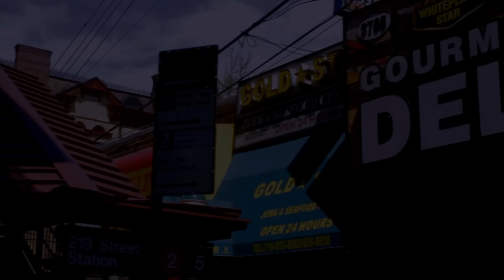DUCE BIGGA- IN THE FIELD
Young upcoming artist from the north section of the Bronx Duce Bigga mostly known as BB is fresh home and back on the streets with his new single "In The Field" to let the streets know he's back for good to take what was rightfully his in the first place !